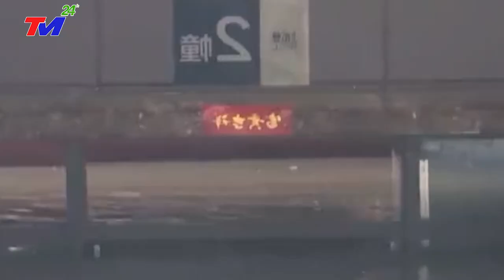⛔TIN MỚI NHẤT: NGÀY TẬN THẾ !Ngập lụt nghiêm trọng~TRÙNG KHÁNH CHÌM TRONG BIỂN NƯỚC~29 NGƯỜI TỬ VONG